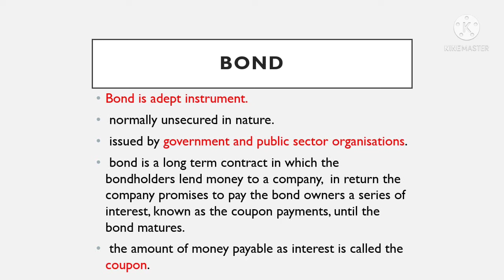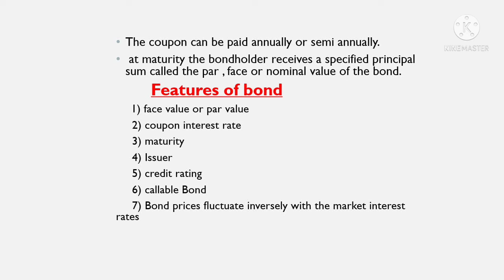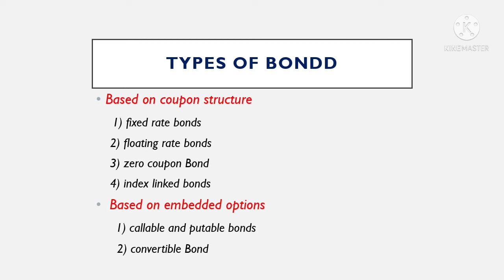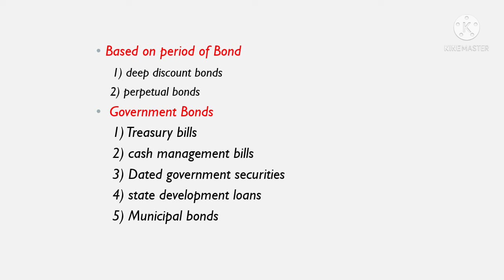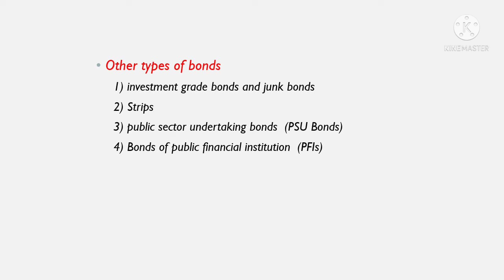Bond/Investment management/B. com, M. com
Bond, features of bond & types of bond
are explained well in malayalam. B. com & M. com syllabus covered.